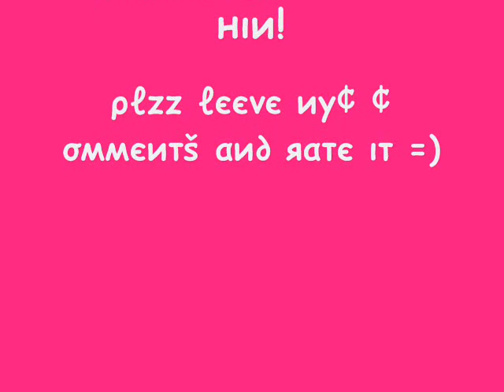Dougie Poynter - Mcfly Star girl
My Second Vid. . .Please Be Nice With Your Comments!!! He Looks Lush Again!
The Song Is Star Girl From Mcfly
Heres The Lyrics!

(Tom)
hey! I'm looking out for my Star girl,
I guess i'm stuck in this mad world?
with things that I wanna say, but you're a million miles away,
And I was afraid when you kissed me on your intergalactical frizbee.

I wonder why, I wonder why, you never asked me to stay.
(dougie and tom)
ooo-ooo-ooo-oooo
(danny)
So wouldn't you like to come with me?
(dougie and tom)
ooo-ooo-ooo-oooo
(danny)
Surfin the sun as it starts to rise?
(dougie and tom)
ooo-ooo-ooo-oooo
(danny)
Woah! Your gravity's making me dizzy!
Girl, I gotta tell ya, I'm feeling much better.
We'll make a little love in the moonlight.
(tom)
Hey!
There's nothing on earth that can save us,
when I fell in love with Uranus,
I don't want to give you away -
'Cause that makes no sense at all,
Houston we got a problem and ground control couldn't stop them.

(dougie and tom)
ooo-ooo-ooo-oooo
(danny)
(dougie and tom)
ooo-ooo-ooo-oooo
(danny)
(dougie and tom)
ooo-ooo-ooo-oooo
(danny)
make a little love in the moonlight.
(tom)
Fly away!
Watch the night turn into day,
Dance on the Milky Way,
Melt me with your eyes,
My Star girl rules the sky.
(danny)
One, Two, One, Two, Three, Four!
(Tom)
I'm looking out for my Star Girl,
Guess im stuck in this mad, mad world?
Thing that i wanna say, but you're a million miles away!
(dougie and tom)
ooo-ooo-ooo-oooo
(danny)
(dougie and tom)
ooo-ooo-ooo-oooo
(danny)
Go surfin the sun as it starts to rise?
(dougie and tom)
ooo-ooo-ooo-oooo
(danny)
Yeah! Wouldn't you like to come with me?
Yeah!
Galaxy Defenders
Stay forever,
never get enough of, you.